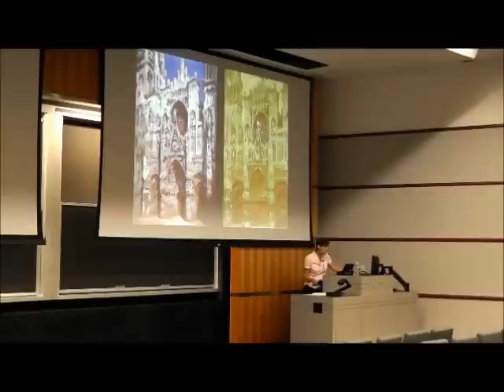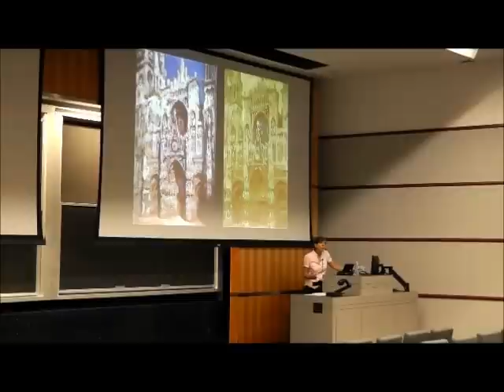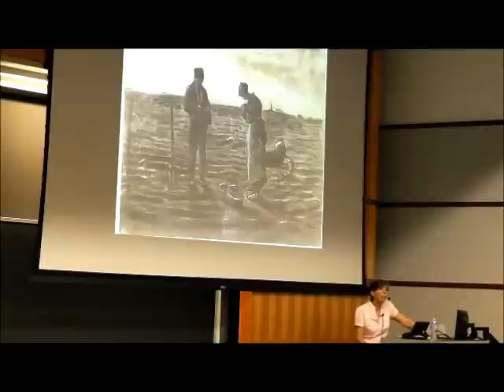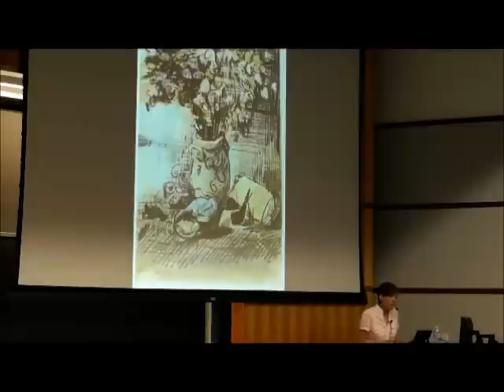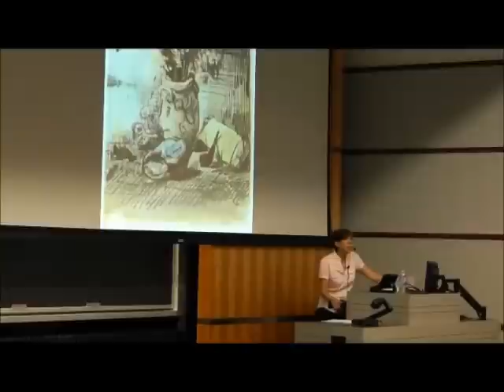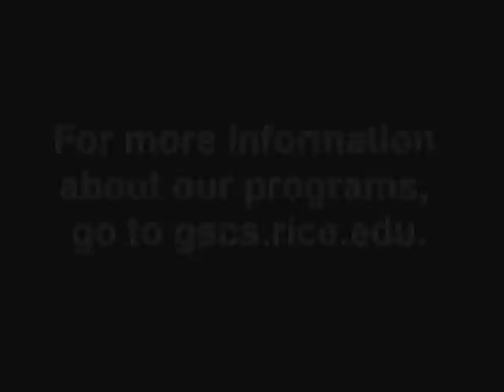Pt. 1 of 3 - Vincent Van Gogh's Legacy: The Battle for Self-Expression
This lecture was part of the Saturday Sampler Series offered by the Glasscock School of Continuing Studies at Rice University in May 2012.

Portrait artist, art historian and instructor Kathryn E. Klauber has received academic recognition for her studio art and for teaching studio art and art history. Her work has been widely exhibited, and her narrative portraits are contained in public and private collections throughout the United States and South America. She has presented lectures in art history at Rice University, the University of St. Thomas, the Houston Museum of Natural Science, the McNay Art Museum, the Museum of Fine Arts, Houston, the Pearl Fincher Museum and the Jung Center of Houston. She has also lectured as an independent historian in art and museum-related themes in Rice's Advanced Placement Summer Institute. Ms. Klauber holds an MEd in art education with a specialization in the art museum from the University of Houston.